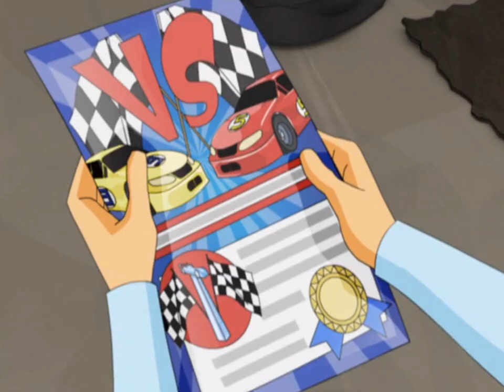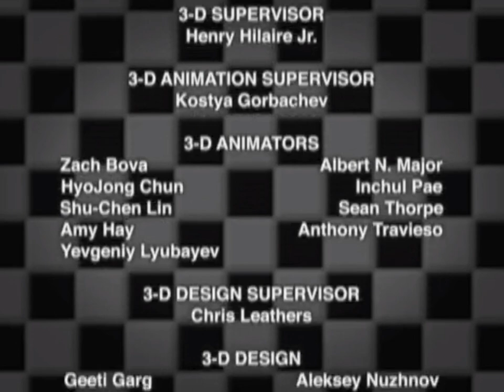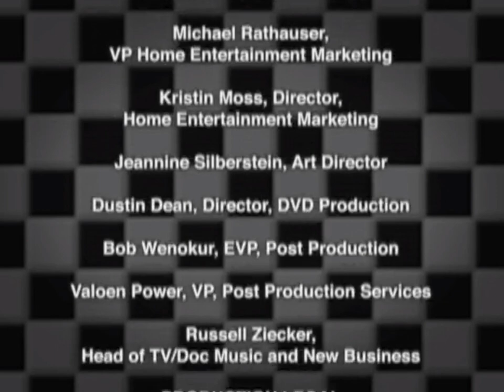Speed Racer The Next Generation: The Beginning (Part 2)